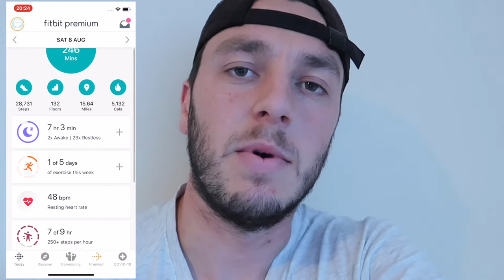24 HOUR CALORIE BURN CHALLENGE | BATTLE OF THE SEXES | LIAM SCOTT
In todays video I am doing a 24 hour calorie burn challenge with a fellow youtuber called Sarah J Parker, as you can probably tell she is a woman so this is an official battle of the sexes!

I suppose this video is also in keeping with those "24 hour challenge" videos everyone loves here on youtube, so cool to be able to do one of those videos with a fitness twist. This is kind of like a man vs woman fitness challenge/ man vs woman calorie burn challenge. Make sure you watch this whole video and then go and check out Sarah’s to see who the winner is!

I tried my hardest to burn as many calories as possible, doing exercises, like running, tennis and more. i think in this video I prove how you can burn some extreme calories with basic exercises!

Don't forget to take into account that I am a healthy young man and my metabolism is very good, so do not feel disheartened if you struggle to achieve a calorie burn like me. As long as you’re moving and using energy to do so then you’re on the right track!

This is my first collaboration with another youtuber and i think it was such a good video idea. i had a lot of fun making this and really appreciate the support from Sarah. Highly recommend you go and check out her channel and follow her instagram.